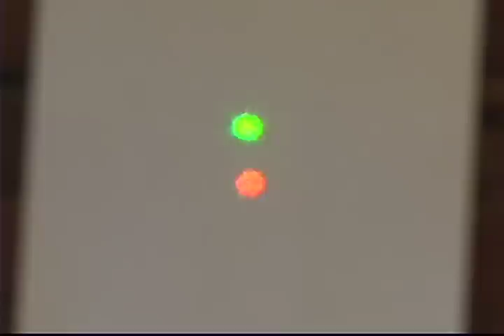Red Laser vs Green Laser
a demonstration of the difference between a red and green laser